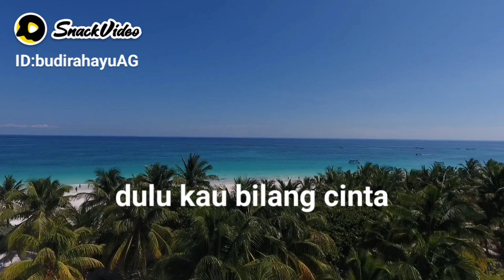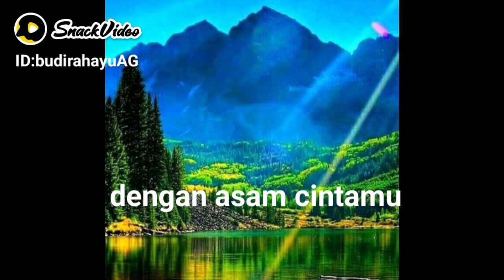Hanya Tuhan Yang Tahu